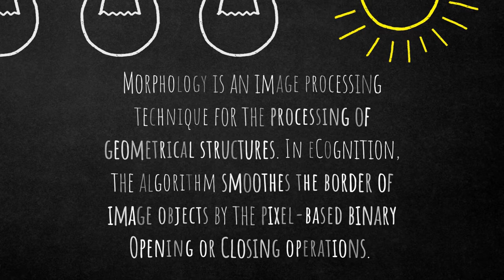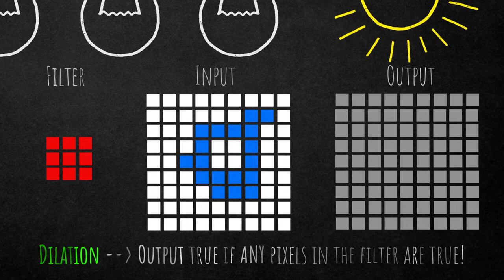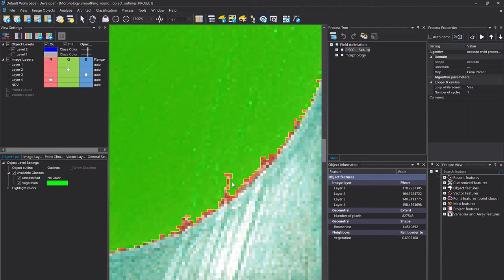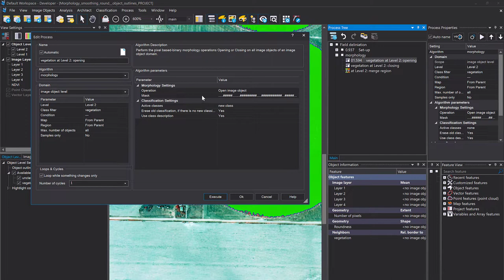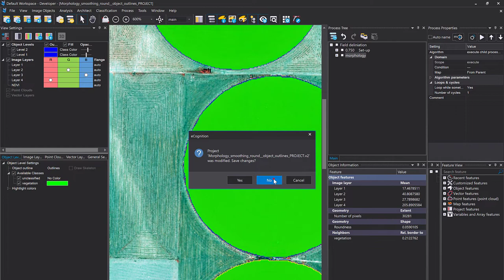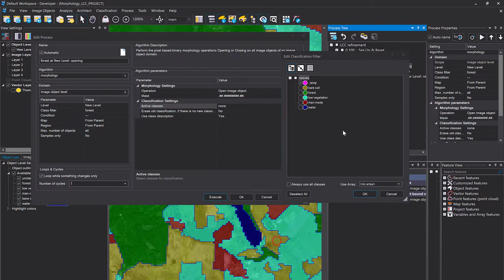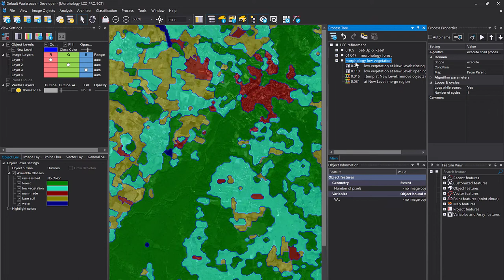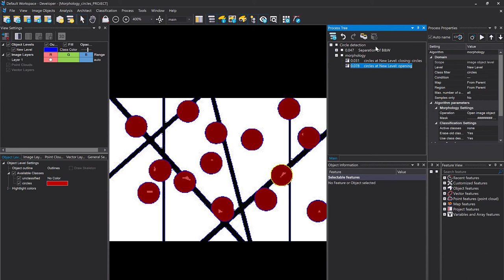eCognition Deconstructed: Morphology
Learn about how to use the "morphology" algorithm in the Trimble eCognition Software to alter the outlines of your image objects. Morphology is an image processing technique for the processing of geometrical structures. In eCognition, the algorithm smoothes the border of image objects by the pixel-based binary Opening or Closing operations.

This algorithm allows you to define a filter (each element of the filter represents a pixel (# for TRUE | . for FALSE)) which is applied on the objects defined in the domain. The filter can have circular, rectangular or any shape you like. Give it a try and have a look.

Please find more information, the data & rule set for this video and discussions in our eCognition Knowledge Base

______________Video Content_________________

00:00​​​​ - Introduction
05:45 - Improving roundness of Image Objects
13:52 - Smooth outlines of Land Cover Classification
21:35 - Detecting circles